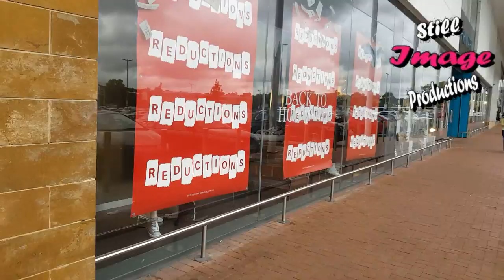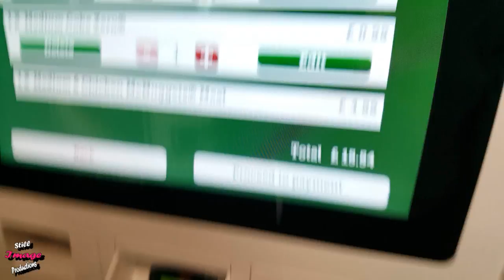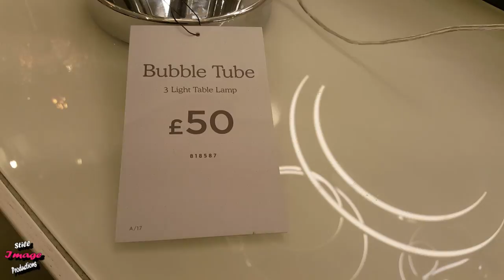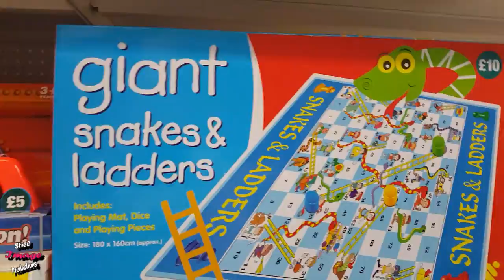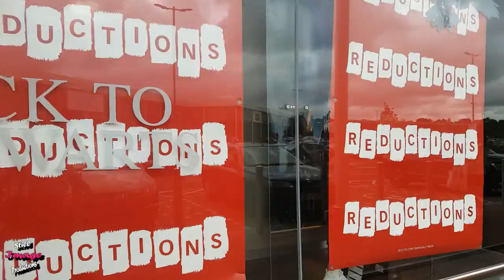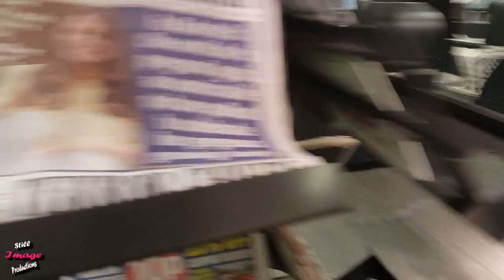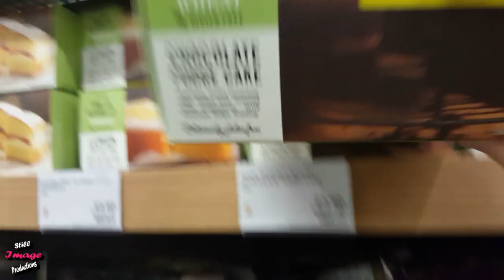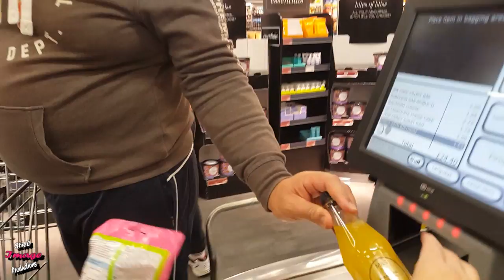#44 - Vlog - 05/09/2017 - A Final Holiday Treat.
A Final treat of the holidays to McDonalds, plus a look around Next, Poundland, Primark and M&S Food Hall.